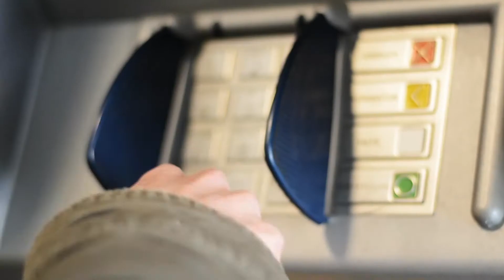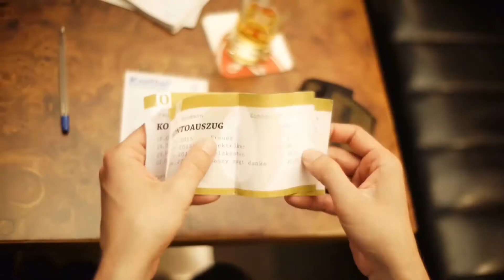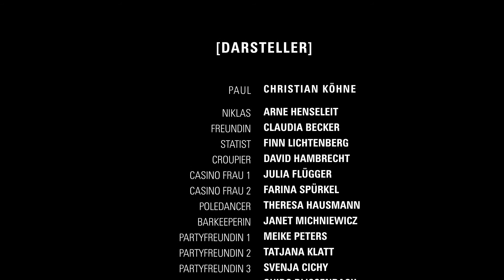Was Zählt - Filmprojekt [FULLHD]